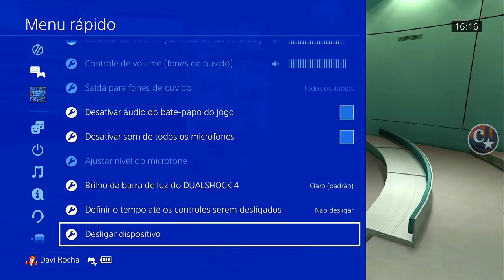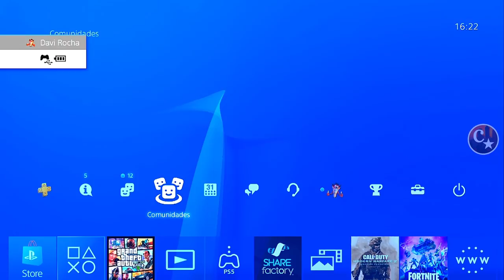💥BRAND NEW💥CALÇA MEIA-CANELA CINZA/VERMELHA👑NA SESSÃO MUITO FÁCIL🔥PS4/XBOX1 GTA5 ONLINE🔞